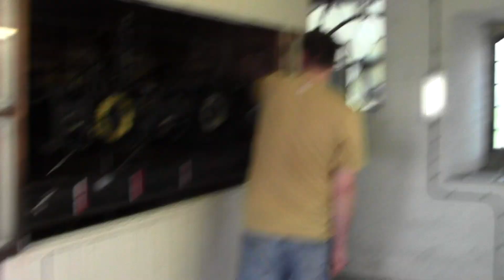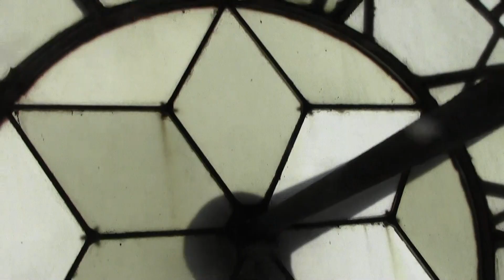my friend winding the other key up in the clock dials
now here is my friend winding the clock up on the right side i did those other 2 left to the middle key hole now i hope you like it a lot not a lot of church clocks are hand wound now a days its very very tiring for people to up and down ither every day or twice a week to wind up a church clock its more easier to wind up a church clock when you are a young age about thirties or fourtys of ages now when you get to ither 60s or late 70s or 80s you cant manage all those stairs like you used to do when you was a lot younger then when we go up church ladders to wind up clocks like this we have to be extreamley very very carfull going up and down the ladders it can be extreamley very very dangerous we all have to watch what we are all doing bide by the rules as well never ever go up on your own with out a clock expert so heres my friend helping me through the clock so we are the quarter boys to take it in turns its like striking a bell outside a shopping centre every hours with us 2 striking the same bell as ottomatons figures lets hope we can continue most weeks please and lets also save siddal church st marks thank you everybody from stuart mills